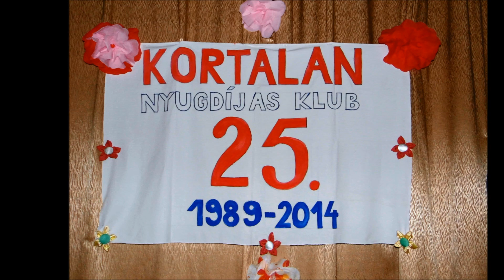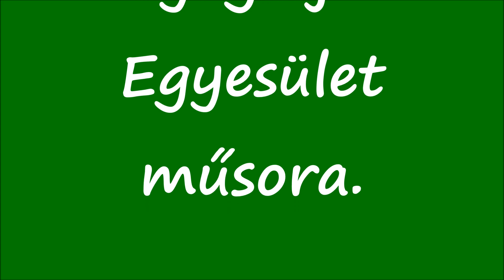25 éves a Tápióbicskei Kortalan Nyugdíjas Klub 2014. A Farmosi Rózsa Nyugdíjas Egyesület műsora.